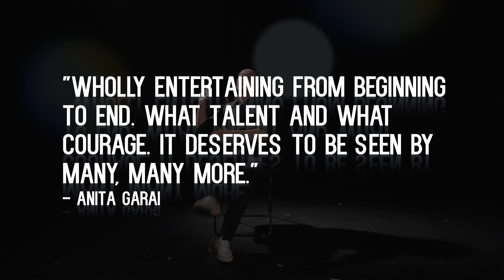Plain English Trailer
Plain English Trailer with show dates